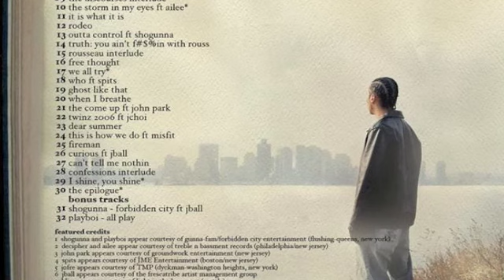Rousseau- We All Try